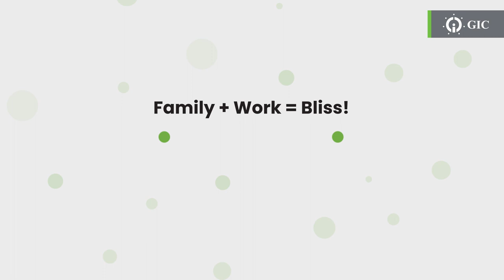Family Day @ GIC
Family Day serves as a reminder of the need of maintaining a good work-life balance. Employees bring their loved ones to their job on Family Day, generating a sense of connection and comprehension. It strengthens our team's relationships and helps to foster an inclusive and supportive working atmosphere.